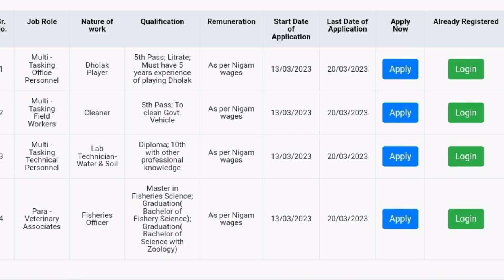Haryana Kaushal Rojgar New Update | HKRN New Update | HKRN New bharti 2023 Latest news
Haryana Kaushal Rojgar New Update | HKRN New Update | HKRN New bharti 2023 Latest news हरियाणा कौशल रोजगार निगम भर्ती 2023